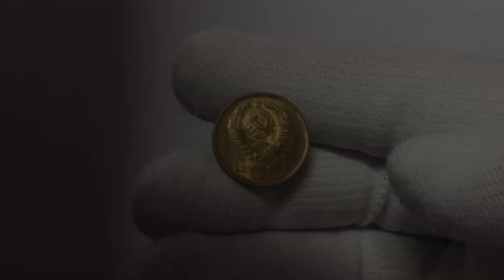2 копейки 1940